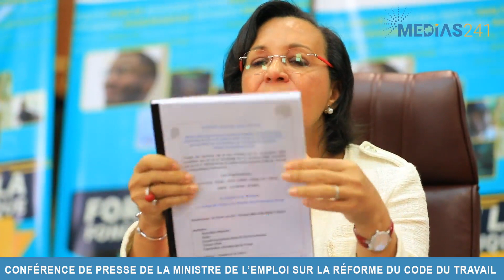𝑹𝑬𝑷𝑶𝑹𝑻𝑨𝑮𝑬: 𝑪𝑶𝑵𝑭𝑬́𝑹𝑬𝑵𝑪𝑬 𝑫𝑬 𝑷𝑹𝑬𝑺𝑺𝑬 𝑫𝑬 𝑳𝑨 𝑴𝑰𝑵𝑰𝑺𝑻𝑹𝑬 𝑫𝑬 𝑳'𝑬𝑴𝑷𝑳𝑶𝑰 𝑺𝑼𝑹 𝑳𝑨 𝑹𝑬𝑭𝑶𝑹𝑴𝑬 𝑫𝑼 𝑪𝑶𝑫𝑬 𝑫𝑼 𝑻𝑹𝑨𝑽𝑨𝑰𝑳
Suite à la menace de grève lancée par les principales centrales syndicales nationales, concernant la réforme du code du travail, Madeleine Berre, ministre de la Fonction Publique a tenu une conférence de presse ce mardi 21 janvier 2020, dans les locaux de son ministère pour rassurer les travailleurs sur la volonté du gouvernement d'améliorer leurs conditions de travail.